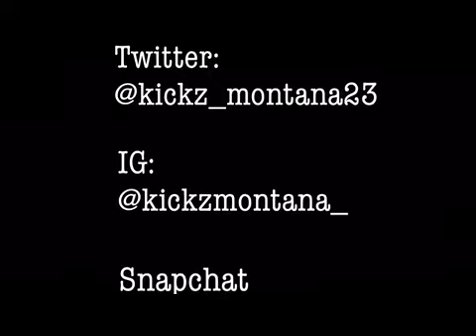Coming Soon...Mixtape Releases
Which tapes are you guys waiting on?